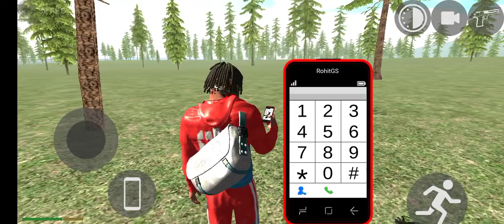Indian Bikes Driving 3d | 5000 Dinasaur + 5000 Rolls Royce | Funny Gameplay Indian Bikes Driving 3d